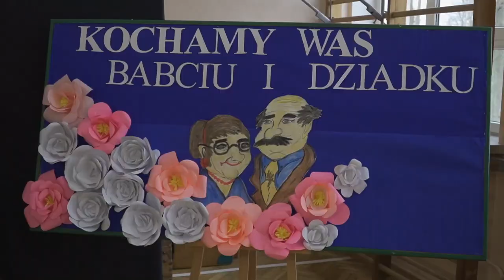Dzień Babci i Dziadka w Szkole Podstawowej w Sitniku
25 stycznia uczniowie Szkoły Podstawowej w Sitniku zaprezentowali część artystyczną z dedykacją dla swoich babć i dziadków.

Niestety z powodu pandemii, dziadkowie nie mogli osobiście przybyć na akademię. Prezent od dzieci i młodzieży mogli obejrzeć jednak w naszym filmie opublikowanym na naszym kanale Biper TV: